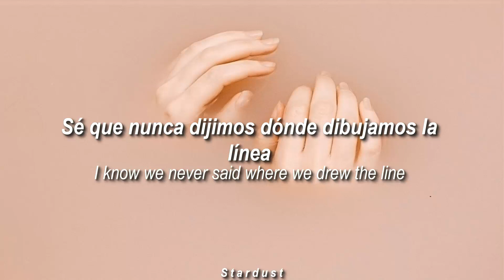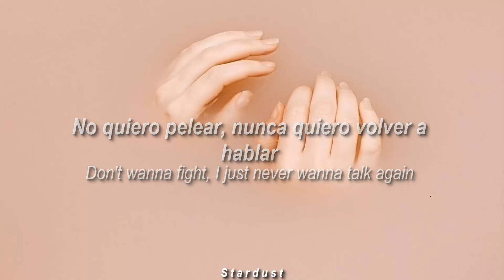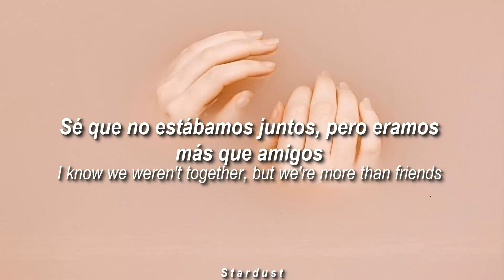Olivia O'Brien – Josslyn (Lyrics - Sub español)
Pueden solicitarme la canción que deseen en la caja de comentarios, gracias y espero disfruten :3.